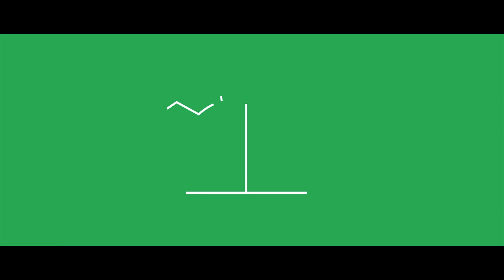Jaki był plon pszenicy? | Wyzwanie Nufarm #1 odc. 3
Czas na trzeci odcinek WyzwanieNufarm z Andrzejem Mrzygłódem. Na początku był problem, później rozwiązanie i ocena skuteczności, ale prawdziwy test nastąpił podczas zbioru pszenicy. Zapraszamy na materiał, w którym nasz rozmówca opowiada o ubiegłorocznych żniwach i dzieli się swoimi przemyśleniami.

Jeśli jesteście ciekawi, czy zaproponowana przez nas technologia ochrony sprawdziła się w praktyce, to koniecznie musicie obejrzeć najnowszy materiał.